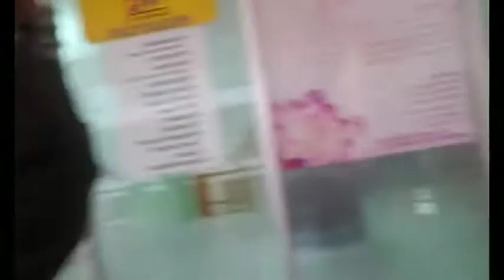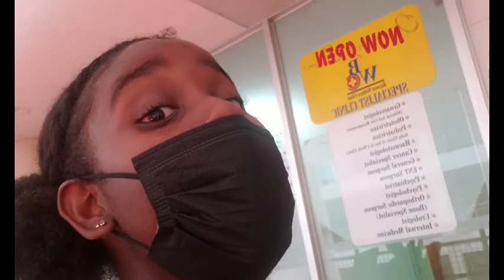Spend 24 Hours With Us💃🏻💅🏽 (She Left.. 😥)